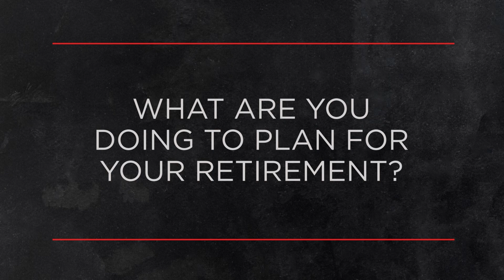What are you doing to plan for your retirement? | OUTBURST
This week Outburst is asking Canadians: What are you doing to plan for your retirement?